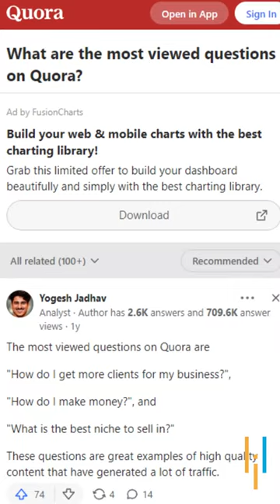POE - Quora's New AI ChatBot 🤖🤖 Simplilearn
🔥IITG - Professional Certificate Program in Generative AI and Machine Learning (India Only)

✅ About Professional Certificate Program In Artificial Intelligence and Machine Learning.

Ranked #1 AI & ML Course by Career Karma

✅ Program Overview:

Professionals with programming experience can benefit from this AI ML Certification Course, covering Statistics, ML, neural networks, Natural Language Processing and Reinforcement Learning. This AI ML Course is offered using our interactive learning methodology, including live sessions from international professionals, laboratories, and industrial projects.

✅ Professional Certificate Program In Artificial Intelligence and Machine Learning Key Features:

-Professional Certificate Program certificate and Alumni Association membership
-8X higher live interaction in live online classes by industry experts
-3 Capstones and 25+ Projects with industry data sets from Twitter, Uber, Mercedes Benz, and many more

✅ Admission to this Professional Certificate Program in AI and Machine Learning requires:

-2+ years of work experience preferred
-A bachelor's degree with an average of 50 percent or higher marks
-Basic understanding of programming concepts and mathematics